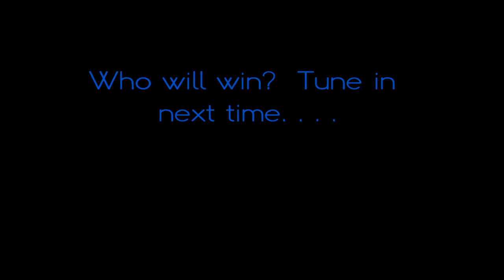Wonder the Samoyed vs. the Roomba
Wonder's adventures continue.  Will it be like Godzilla vs. Bambi, or will Wonder and the Roomba co-exist peacefully?